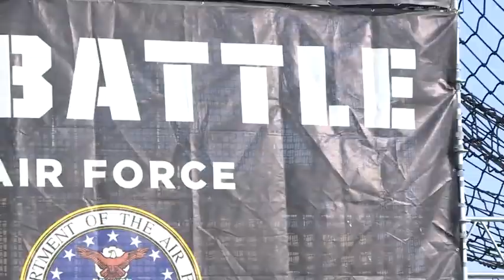2019 Alpha Warrior Inter-Service Battle B-Roll 1 🇺🇸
🔴 [Author]:
Video by James Truitt

🔴 [Unit]:
Air Force Installation and Mission Support Center Public Affairs

🔴 [Description]:
Teams from the Army, Navy and Air Force went head-to-head in the 2019 Inter-Service Battle held at the at the Alpha Warrior Proving Grounds, Retama Park, San Antonio, Texas, Sept 14th.

Footage of the 2019 Inter-Service Battle.

00;00;00;00 - 00;00;19;09
3 tilt down shots of the Inter-Service Battle trophy.

00;00;19;10 - 00;00;28;10
Zoom Shot of the event medal

00;00;28;11 - 000;00;39;03
Pan and zoom shots of Event Signage
2 Shots.

00;00;39;04 - 00;03;56;18
Elements from the opening ceremony
Various shots, Various Angles.

00;03;56;19 - 00;09;27;23
Elements from the competition grouped per event/obstacle.

00;09;27;24 - 000;18;11;13
Elements from the awards ceremony
Various shots, Zoom and pans.

🔴 [Tags]:
Airmen, physical fitness, battlefield, warfighters, Air Force, training, functional fitness, lethality, AFIMSC, Air Force Installation and Mission Support Center, tactical fitness, Alpha Warrior, Prove It, AFALPHAWARRIOR, Maj Gen Tom Wilcox, airforcealphawarrior, AFProvesit

🔴 [VIRIN]:
190914-F-VX895-001